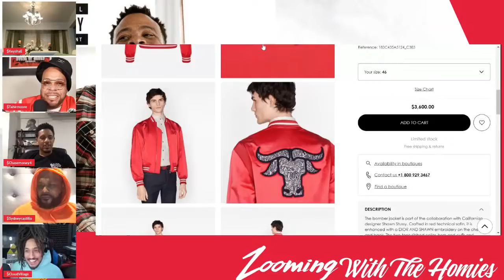Zooming With The Homies (ZWTH) Episode 156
TAHIR'S YOUTUBE SHOWS
 ZWTH- Zooming with the Homies (M-Th 7pm-9pm PST)
Wording is Hard (Wednesdays)
Life Lessons From the Unexpected
Moore to the Story

Dam Internet You Scary (DIYS) Podcast with Patrick Cloud - (Thursdays)
DIYS other content - Death and Scandal, Lunchtime Lottery, Chit Chat and Cereal, Scary-okeplus watch parties